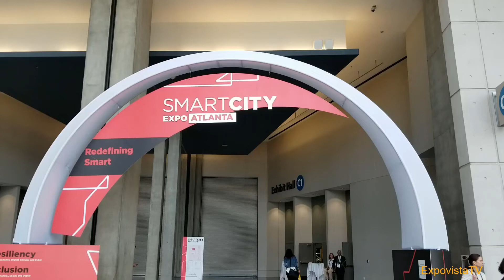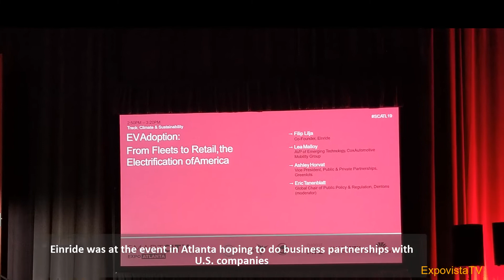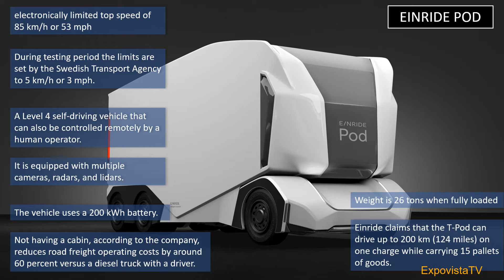Smart Trucks Hit The Roads: Einride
Einride is the Swedish start-up behind the T-Pod, an electric, autonomous vehicle that does not have a driver’s cabin or a driver’s seat. The vehicle is now making short trips on public roads in Sweden, but the company is aiming at the international market, especially the U.S. We saw the T-Pod up close at the Smart City Expo in Atlanta.

Produced by: ExpovistaTV